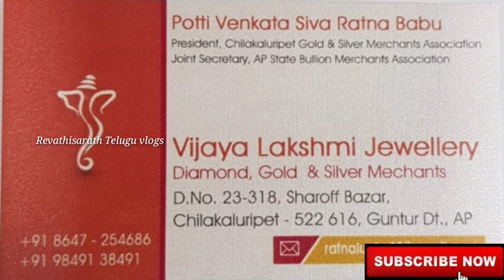gold buttalu designs|gold jhumkas designs| gold earrings designs|gold plain buttalu designs